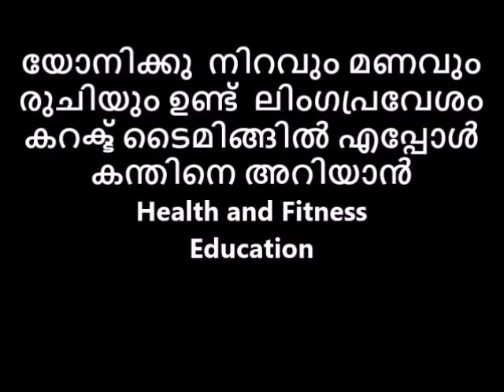സുഖ പൂട്ടിനൊരു താക്കോൽ കന്ത് യോനിക്കു നിറവും മണവും രുചിയും ഉണ്ട്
👃പഴയകാലത്ത് പ്രകൃതിയിൽ സുലഭമായി ലഭിച്ചിരുന്നതും എന്നാൽ ഔഷധഗുണങ്ങളുമുള്ള ധാരാളം ചെടികൾ രോഗശമനത്തിനുള്ള ഒറ്റമൂലികളായി ഉപയോഗിച്ചിരുന്നു. ഏതുരോഗത്തിനും തൊടിയിൽ നിന്നൊരു ഒറ്റമൂലി.🙏 സുഖ പൂട്ടിനൊരു താക്കോൽ കന്ത് യോനിക്കു നിറവും മണവും രുചിയും ഉണ്ട്